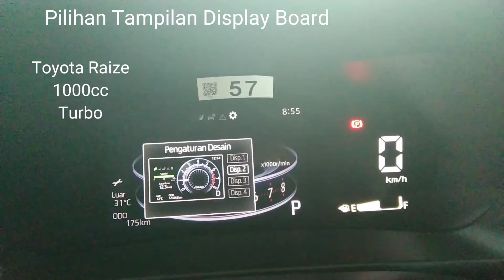Toyota Raize 1000cc Turbo GR Sport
Toyota Raize hadir dalam dua pilihan mesin yaitu 1.0 liter Turbo dan 1.2 liter. Tersedia dalam 6 varian yaitu 1.0 Turbo GR Sport CVT TSS, 1.0 Turbo GR Sport CVT, 1.0 Turbo G CVT, 1.0 Turbo G M/T, serta varian 1.2 G CVT dan 1.2 G M/T.